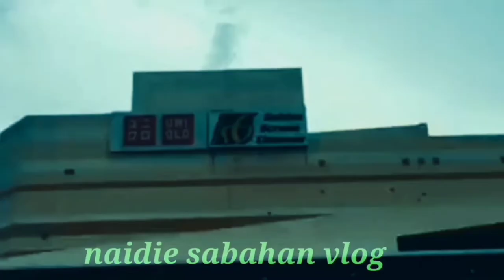vlog pekan tandek kota Marudu & jual bawang kampung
jual bawang di pekan tandek kota Marudu